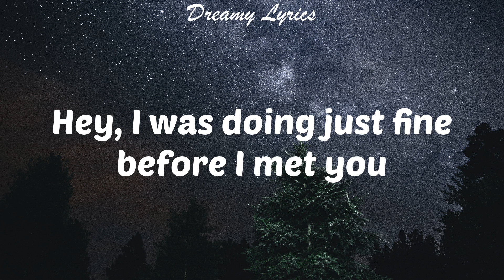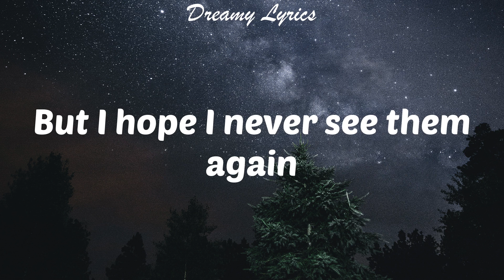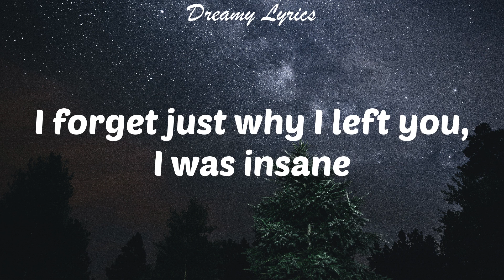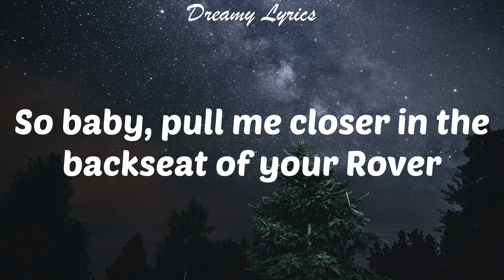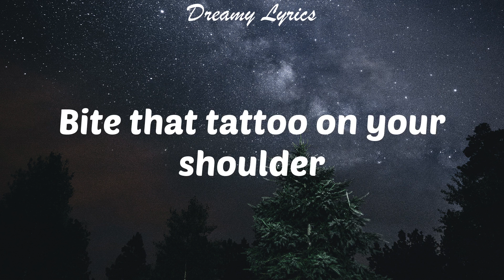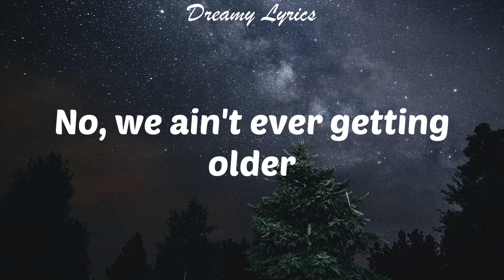Closer (Lyrics) The Chainsmokers